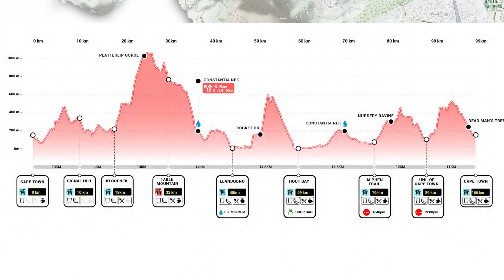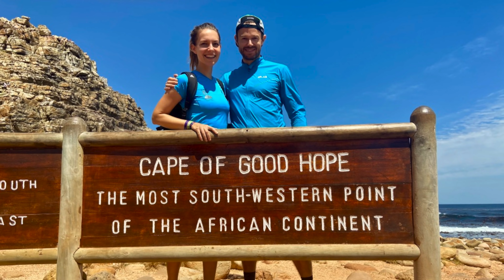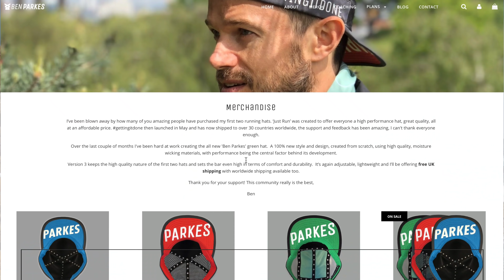ULTRA TRAIL Cape Town 100k - The HARDEST 100k IN THE WORLD!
This race is CRAZY HARD!! And would be the toughest event I've ever ran.. follow along to see the highs and lows with how the race panned out!

Nutrition

Gels
Science in Sport

Strength Gear
Kettle Bells